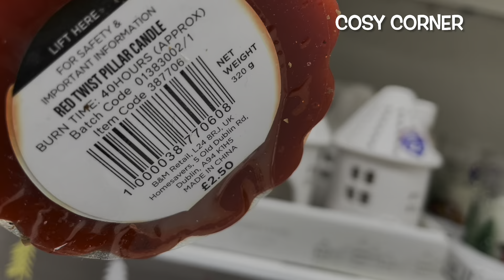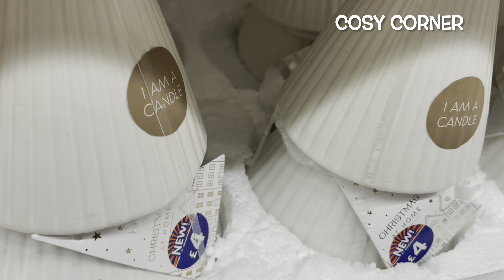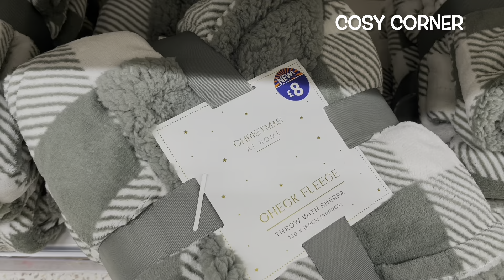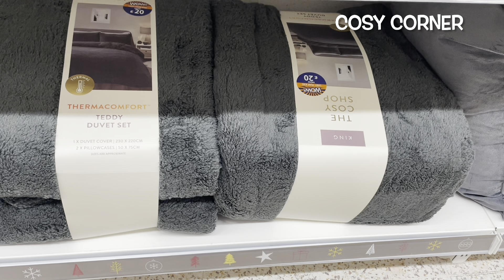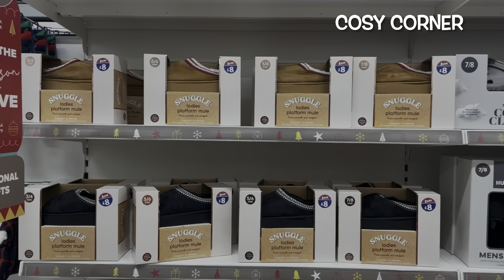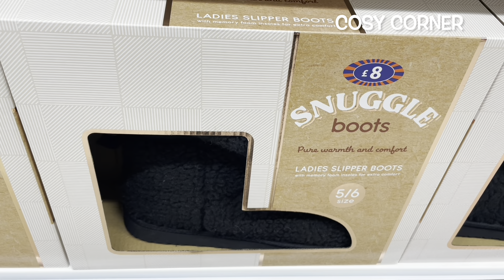🎄 …HELLO CHRISTMAS 2024‼️ NEW lN B&M 😍 SNEAK PEEK 👀 SEPTEMBER 2024 | SHOP WITH ME | COSY CORNER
🥳 Woohoo!! Christmas has arrived in B&M🏃‍♀️ Come Christmas shopping with me in B&M and let's take a super early sneak peek 👀 at some of the new Christmas & Autumn/Winter 2024 goodies in-store. September 2024 🙌

So grab a hot chocolate, get super cosy, relax and enjoy the B&M tour.

Carol ❤️❤️